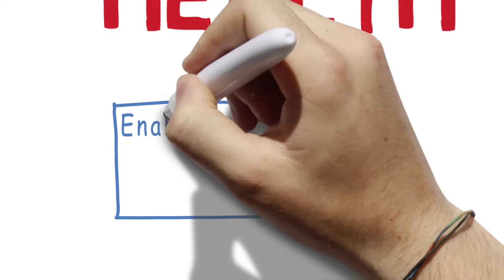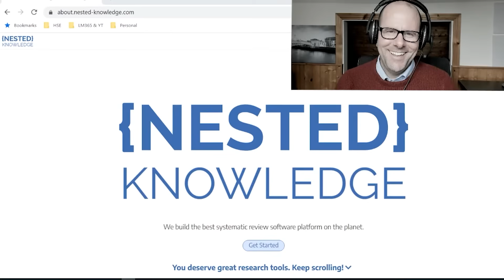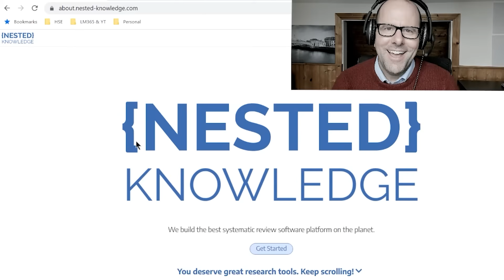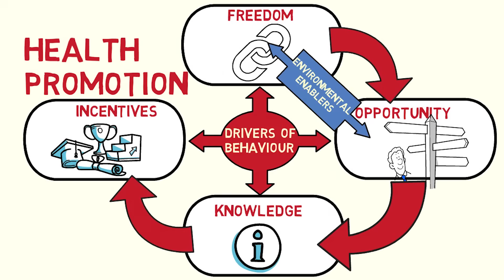Health Promotion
Health promotion is an arm of Public Health that is all about helping people make choices that translate into better health. The Ottawa Charter provides overall strategies that can be used to address the economic and environmental factors that support positive behavior change. This part of public health and global health focusses on preventing disease and health improvement. It addresses issues like healthy diet, smoking cessation, increased physical activity, addressing alcohol use and other areas where people can make healthy choices.

This channel gets support from Nested Knowledge - an online platform that supports Literature Review.

This channel posts global health and public health teaching videos and videos about how to find the right job in global health. The channel also provides teaching on research methods, statistical analysis and how to write and publish a scientific paper.